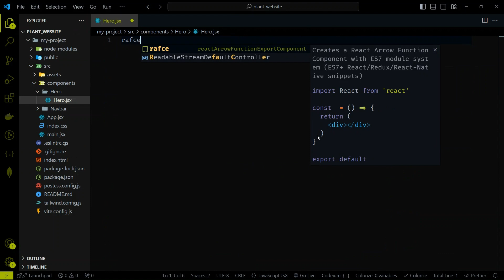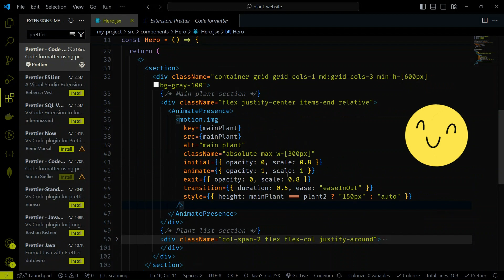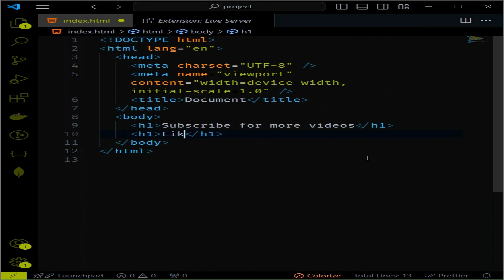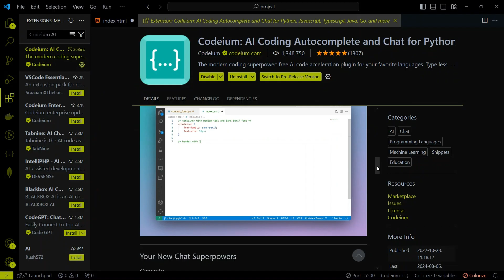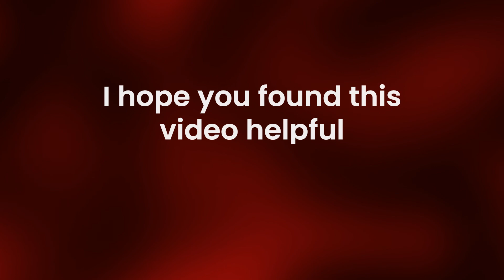Top 10 VS Code Extensions to INCREASE Productivity 2024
10 extensions for Visual Studio Code to increase your productivity.

Whether you're working with React, Tailwind CSS, or just coding in general, these extensions will help you code faster, cleaner, and more efficiently. Stick around till the end for a surprise tip that will take your coding experience to the next level!🔟 Extensions Covered:

🎬 Playlist ( Full website Build from scratch + Free Assets + Free Code )

🕛 Timestamps
00:00:00 Intro
00:00:24 ES7+ React/Redux/React-Native snippets
00:00:58 Tailwind CSS Intellisense
00:01:24 Prettier
00:01:44 Live Server
00:02:07 Auto Rename Tag
00:02:26 Image Preview
00:02:44 Material Icons
00:03:06 Firefly Pro
00:03:17 GitLens
00:03:40 Codeium AI

If you have any questions or suggestions, drop them in the comments below. Happy coding! 💻✨